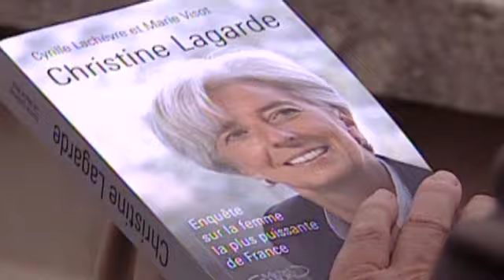Who is Christine Lagarde?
French finance minister Christine Lagarde has been selected as the new managing director of the International Monetary Fund.